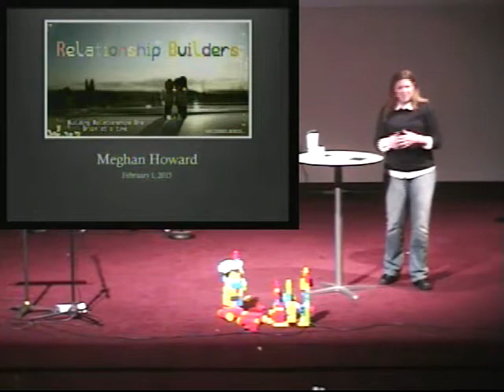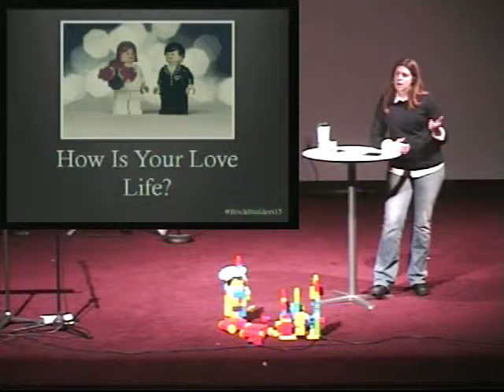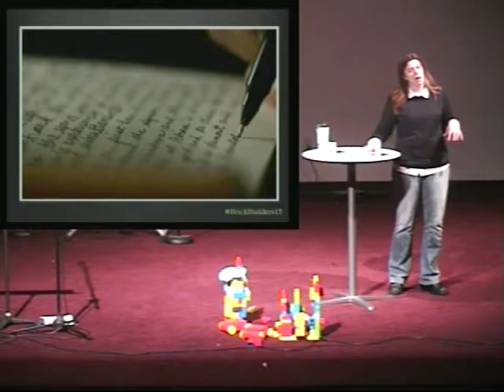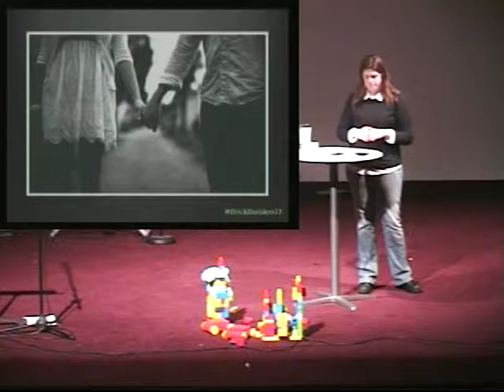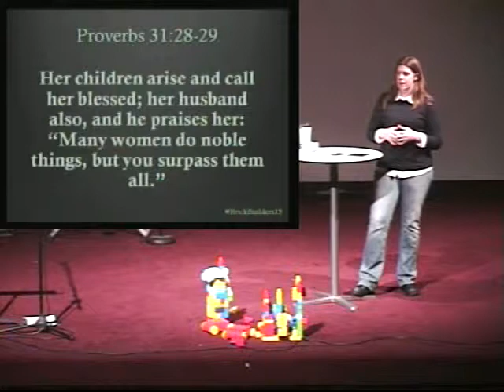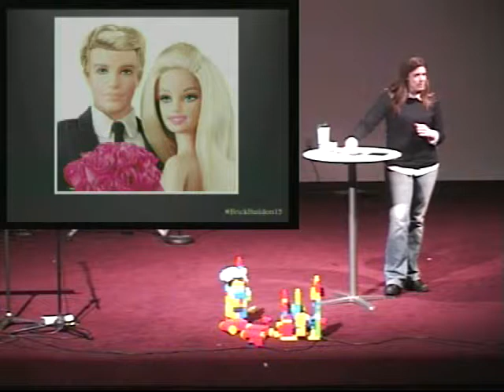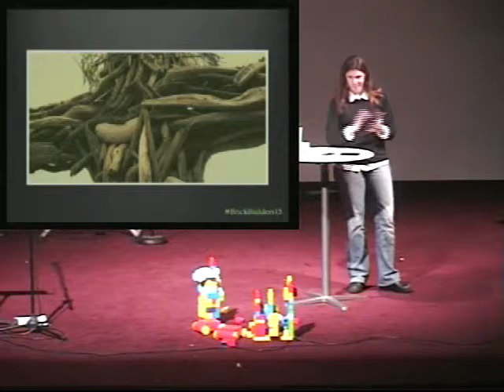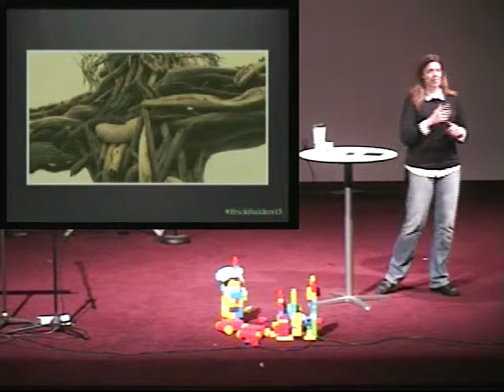Relationship Builders part 1 "How is your Love Life"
This is the first installment in our "Relationship Builders" series, "How is your Love Life", from the February 1st, 2015 Contemporary Service.